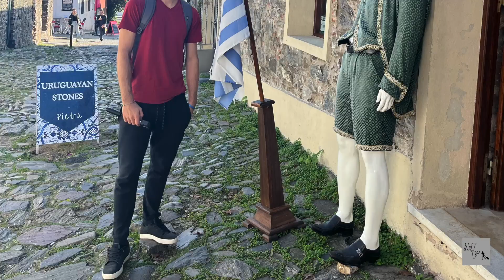Viajar es lo ÚNICO que compras y te hace Más RICO! Mis Viajes 2023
Viajar es lo ÚNICO que compras y te hace Más Rico!
Mi 2023 En Viajes! 😃